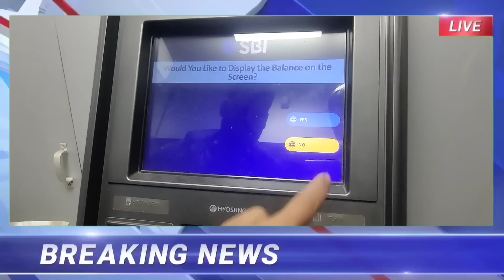আজকের ৬ টি তাজা খবর|দিনের সেরা খবর|Weather Report|Today Breaking News|Top6 News|Roj Bangla Khabar